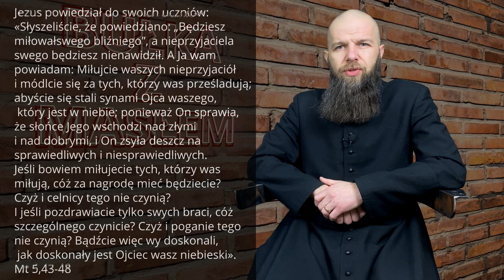Bułka z masłem #07 "Nienawiść vs miłość” Sobota I Tygodnia Wielkiego Postu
Sobota I Tygodnia Wielkiego Postu